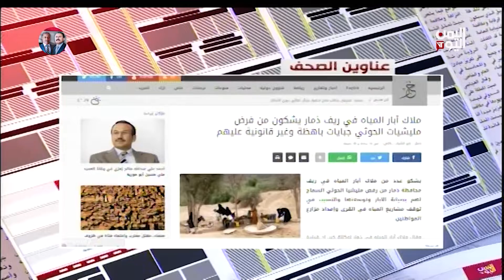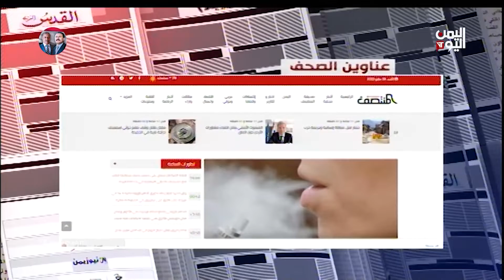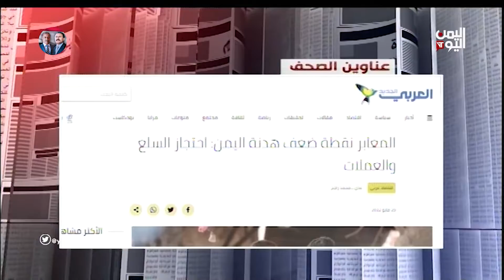ابرز ما تناولته الصحف المحلية والعربية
تليجرام